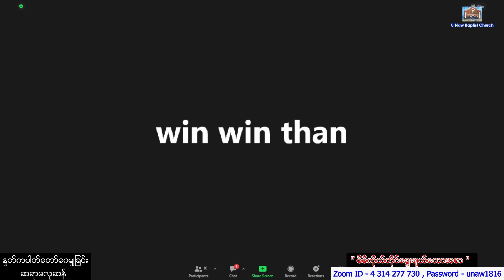Sayama Lu San - 5. 5. 2023 (Friday) 5:30 AM U Naw Online Dawn Prayer At Home